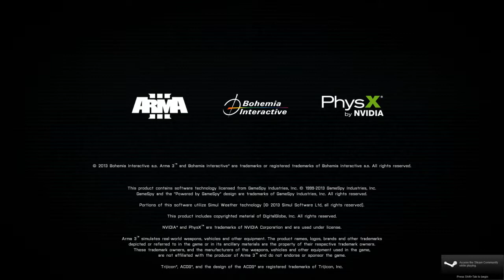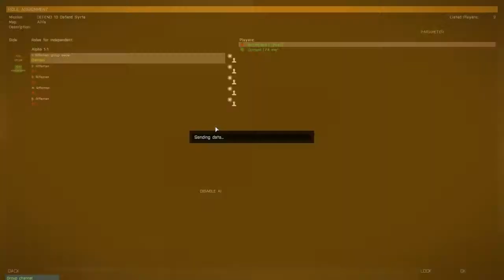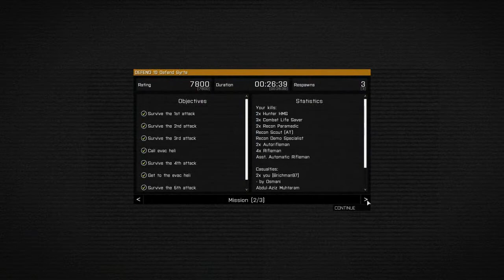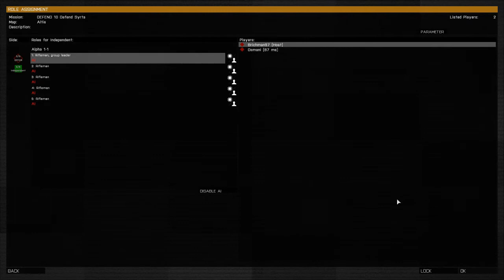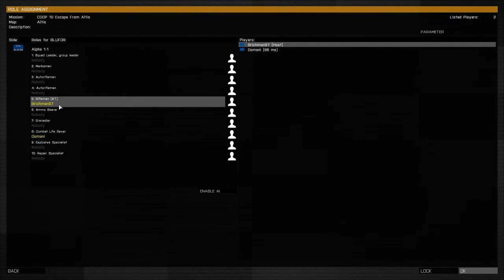ARMA 3 Let's Play!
Osmani and I tackle ARMA III the day after it comes out! Enjoy our let's play and I hope to get the 2nd part up soon